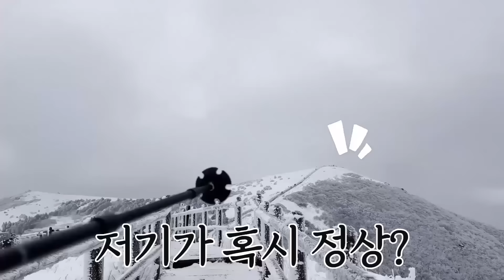여기 한국인데 왜 탈북 할때보다 더 힘드니?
항상 시청해주신 분들 너무 감사드립니다!

여행지 추천, 보고 싶은 콘텐츠 있으면 댓글에 꼭 써주세요!